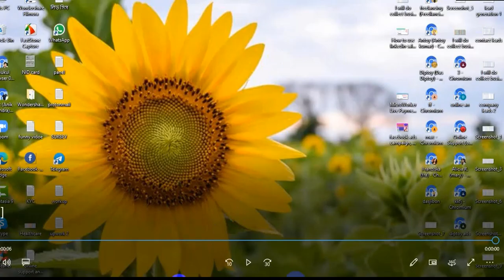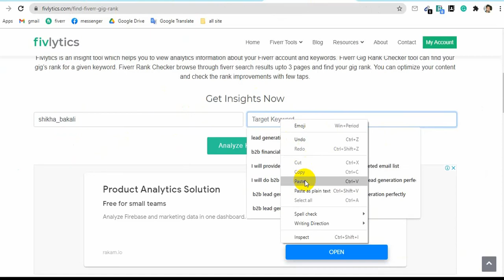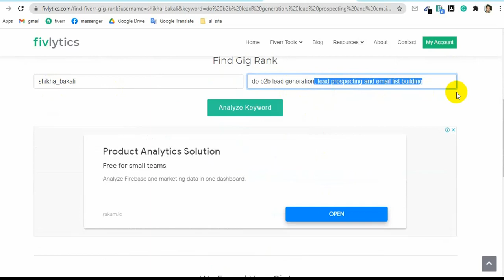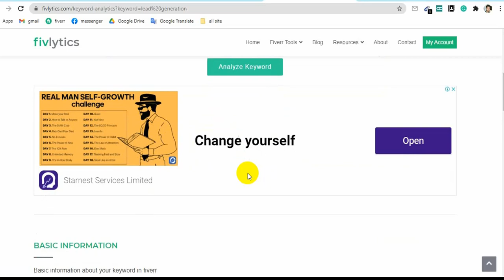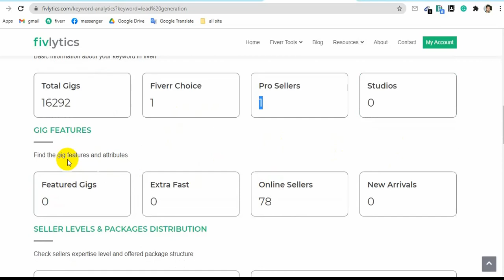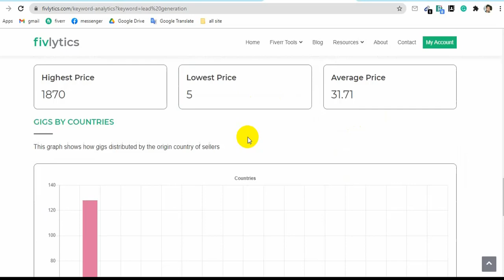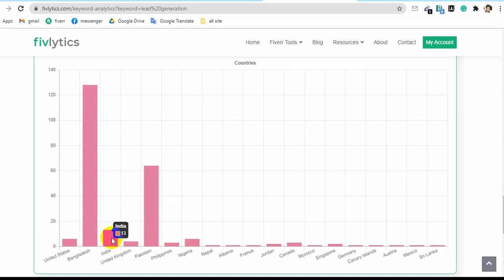How to Check Fiverr gig ranking 2022 | ✔✔Fiverr Gig Rank Checker Bangla | Fiverr Bangla Tutorial 👍👍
How to Check Fiverr gig ranking 2021 | ✔✔Fiverr Gig Rank Checker Bangla  | Fiverr Bangla Tutorial 👍👍

Hello viewers, this video shows you how to check the gig rank of fiverr. With this website you can easily check your fiverr gig and how many numbers the gig is in.
This website will be very helpful for your fiverr gig. By watching this video you will be able to research your gig rank and fiverr keywords.

প্রতিদিন নিত্যনতুন ভিডিও পেতে আমার চ্যানেলটি সাবস্কাইব করতে ভুলবেন না।
আমার পার্সোনাল একাউন্ট এবং ব্যবসায় একাউন্ট ফলো করে রাখতে পারেন।

🔊Online Support Anik ✔ This is one of the best tutorial channels. This channel is related to Leads Generation, Data Entry, Email Listing, Influencer Marketing, Facebook Marketing, LinkedIn Marketing and Fiverr Related.